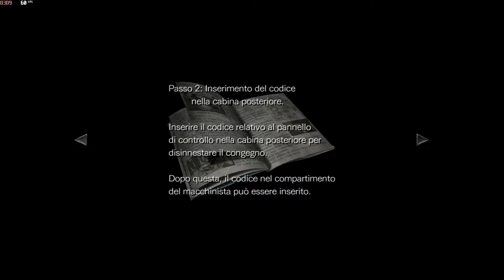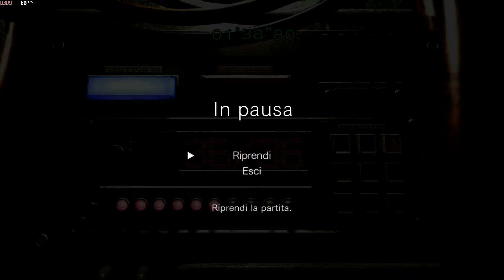Resident Evil Zero HD Episodio 1 Parte 3/3 Treno Deragliato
Arrivati alla locomotiva, dopo aver ucciso anche uno scorpione gigante, i due trovano i corpi di due componenti delle squadre speciali Umbrella (quelli che avevano riattivato il treno) uccisi dalla sanguisughe che ormai si trovano in tutti i vagoni del treno. Ma la scoperta più agghiaccante è che il treno, ormai fuori controllo, si sta dirigendo verso la fine dei binari a tutta velocità. Solo la collaborazione tra i due (che azionano i freni d'emergenza) li salva da una fine tragica, anche se non riescono ad evitare il deragliamento del treno.

Nonostante la brusca frenata e qualche ammaccatura, Billy e Rebecca continuano a proseguire il loro cammino. Il treno è deragliato in quello che sembra essere il sotterraneo di un edificio. Una volta risalita la scaletta in metallo ed aperto la botola, sbucano in un grande atrio, abbandonato da tempo, con al centro un quadro che Billy riconosce nel Dottor James Marcus, dirigente dell'Umbrella morto dieci anni prima. Esplorando lo stabile i due scoprono che si trovano nel Centro di Addestramento dell'Umbrella Corporation, che fu abbandonato dopo la morte del dottor Marcus, e che solo recentemente la stessa Umbrella aveva deciso di riattivare (questo spiega il treno carico di passeggeri, erano tutti scienziati dell'Umbrella pronti per il trasferimento nel Centro).